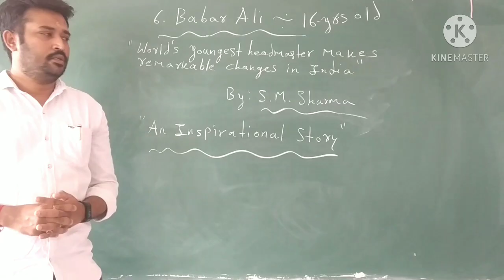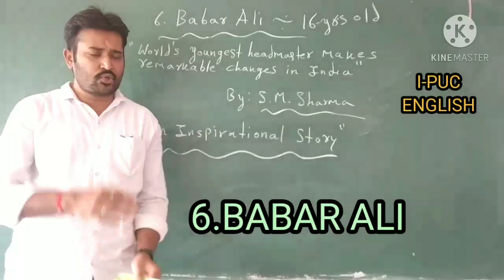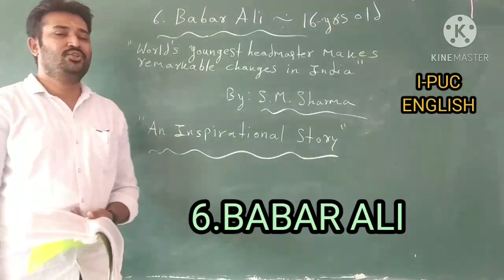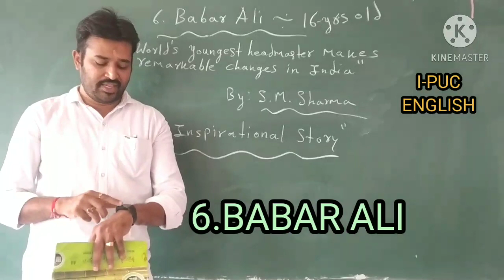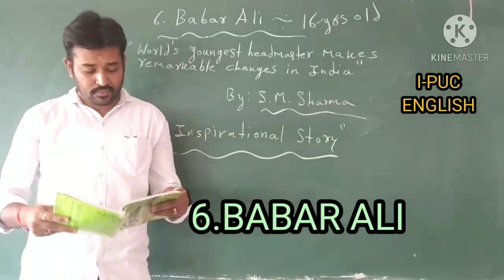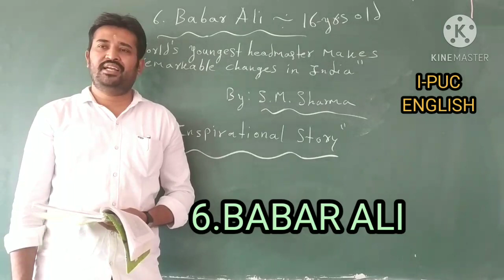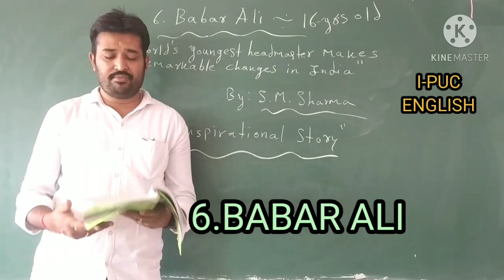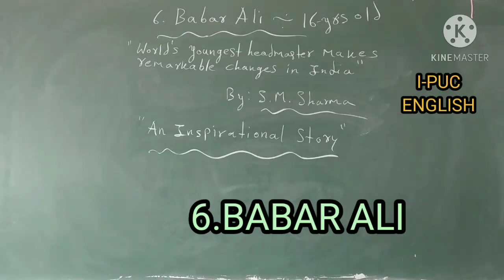6. BABAR ALI STORY PART-3